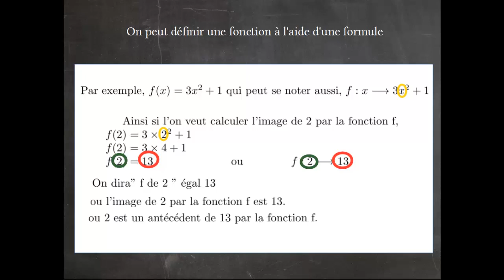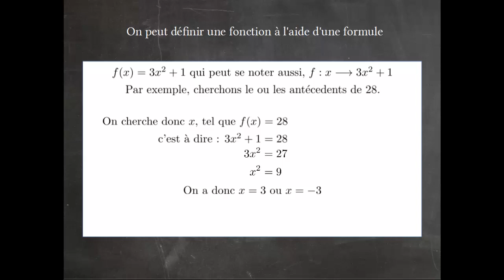Fonction : calcul d'image et d'antécédents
Fonction définie par une  formule : comment  calculer l'image d'un nombre par une fonction. Comment trouver le ou les antécédents d'un nombre par une fonction en résolvant une équation.